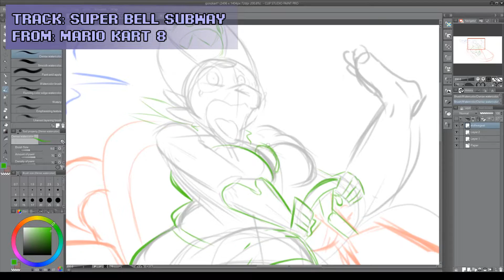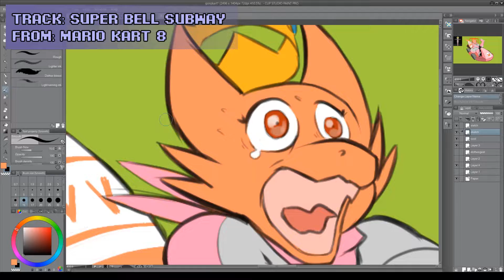Speed Paint - [$20 COM] Kobold Karting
Who knew it was this easy to get a license...

Another commission from Gonz!

What's good?

If you would like a commission, fill out this form!

Stay inspired and stay chill.